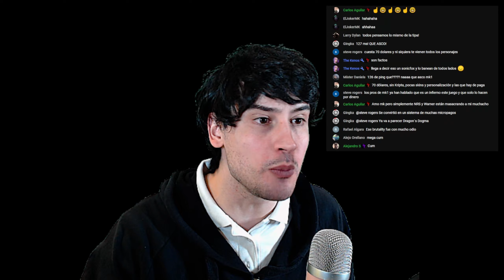NUEVO COMBO CON JANET CAGE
Comunícate con Manta y gente de nuestra comunidad por Discord

Manta ocupa 🖥️
control PS4 por Steam
primer monitor genérico
segundo monitor (curvo) ViewSonic VX2418C Series.